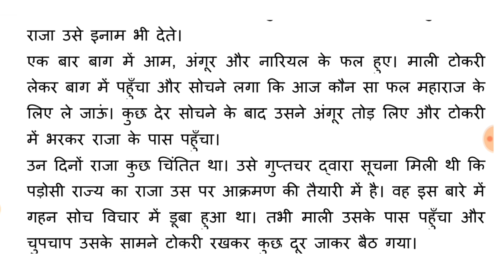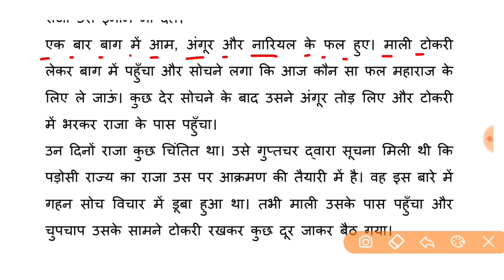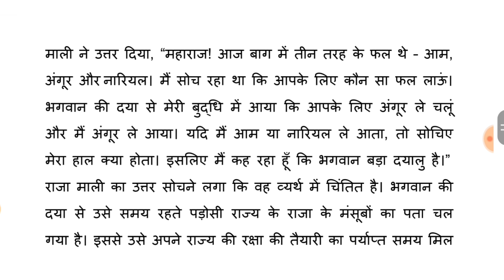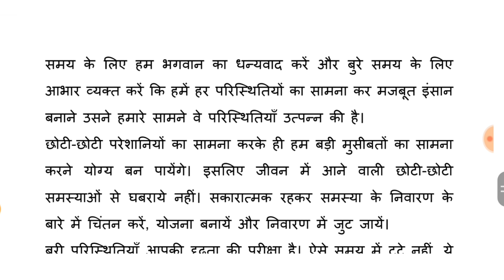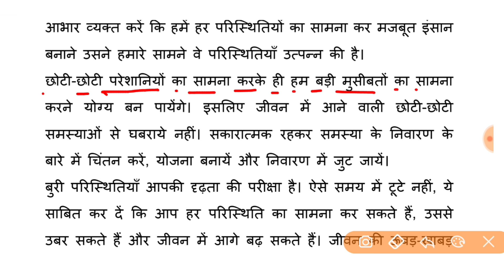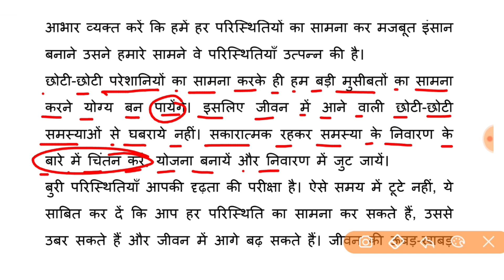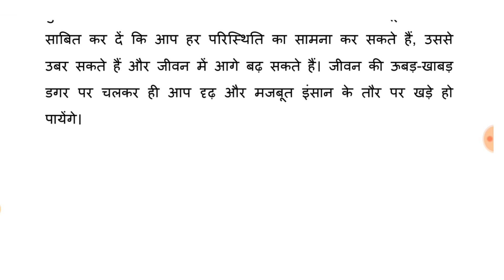राजा और माली - hindi story reading l hindi reading practice l hindi padhna kaise sikhe | Learn hindi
hello dosto aaj ke is class me ek motivational story Reading Practice karane wale hai jiska nam hai 'raja aur mali, jiske sahayata se apko hindi ka kitab padhna aur likhna sikhane wala hun.

Your quiries: -

learn hindi,  Hindi story Reading,  how to learn hindi book, hindi ki kahaniya, love story, raja aur mali, hindi ki kitab kaise padhe